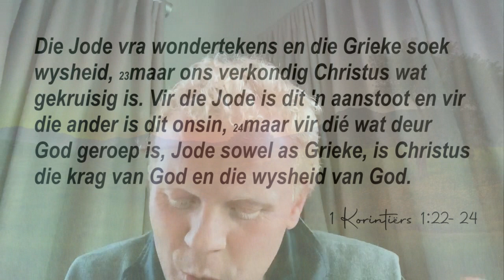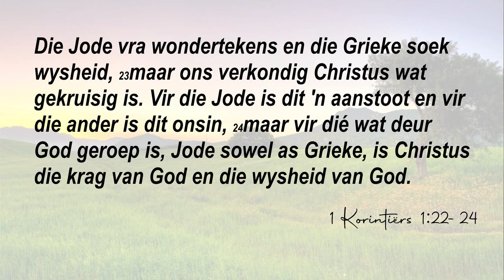20200707 Gedagte vir die Dag Christiaan Pretorius